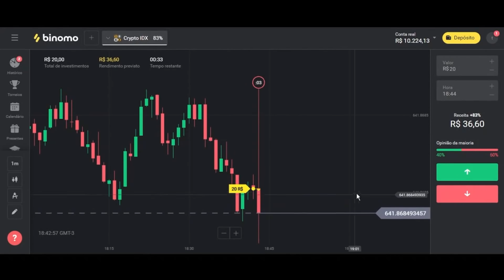CONTEI TUDO O QUE ACONTECEU!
Clique neste link e receba R$4000,00 em sua conta demo na plataforma
Use o código promocional “VG123" para DUPLICAR seu primeiro depósito. (Coloque 40R$, obtenha 80R$, coloque 100R$, e duplique para 200R$ e assim por diante).

♡ Espero muito que tenha gostado do vídeo! ♡